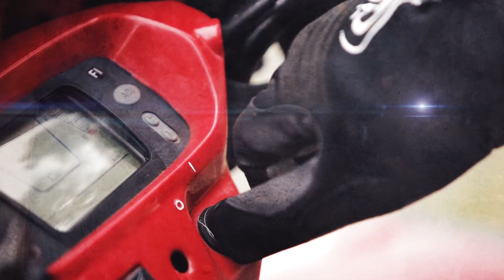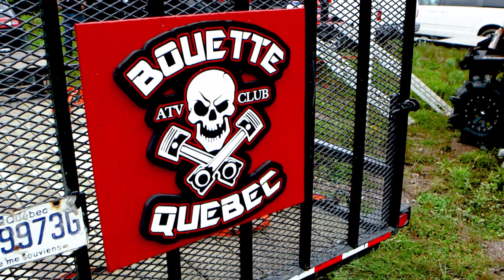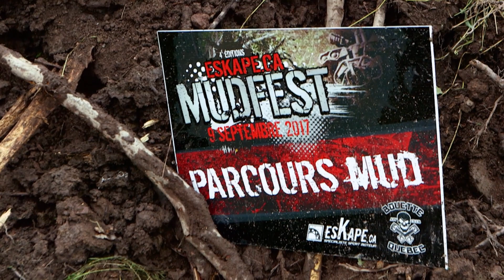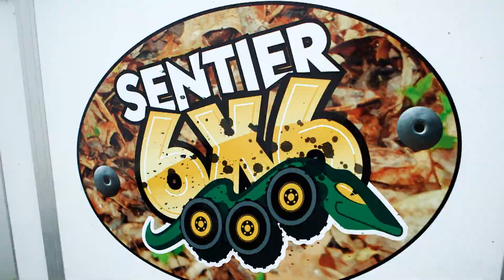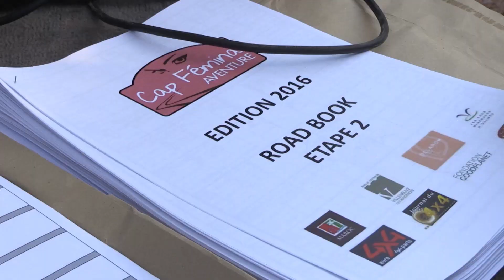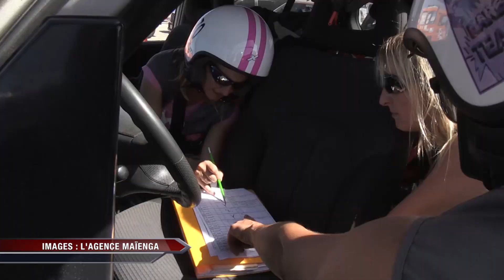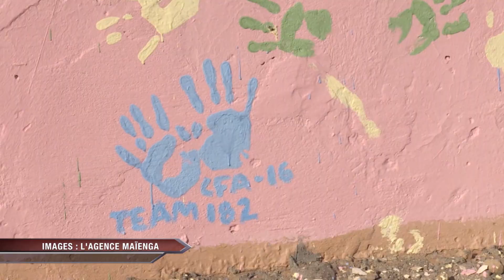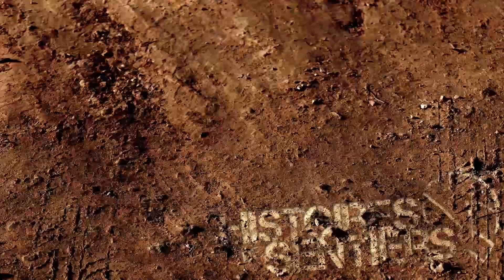Histoires de Sentiers 2017-2018 épisode 4